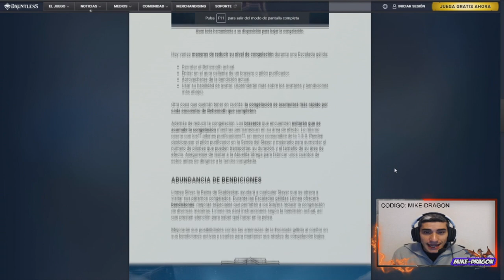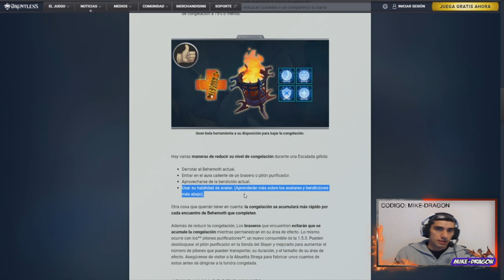Como 🥶 NO CONGELARSE 🥶 + (CONSEJOS & TRUCOS) //// Dauntless Reforged Español